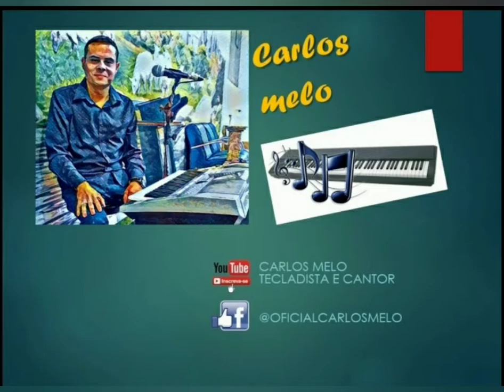Vitória no deserto - Cover Carlos Melo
Música de Aline Barros